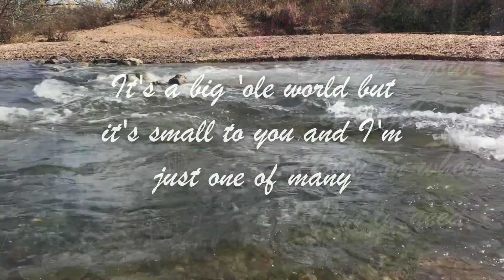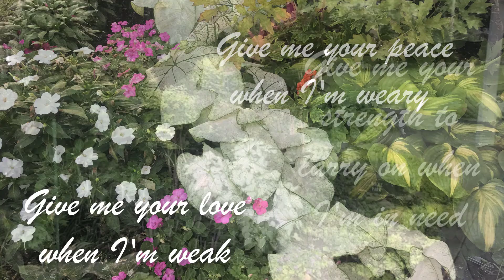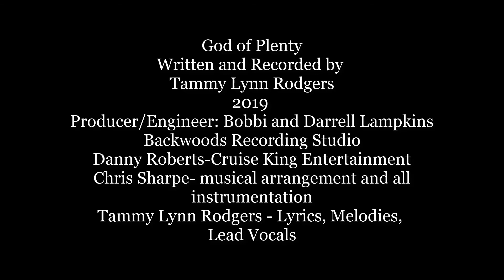GLIMPSE OF GOD - God of Plenty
This was written while I was going through a trial in my life, specifically the music industry. I'll never forget the day I had to make a choice and how God was walking beside me through it all. Even when I questioned, He finished and closed doors that I didn't have the strength too, and then opened unexpected one's that would bless my life forever. He proves Himself to be greater than any trial in my life over and over! He is my God of Plenty and He is yours.